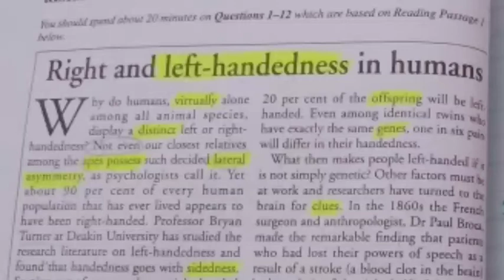Right and Left-handedness in human Passage Reading Vocabulary with Pdf IELTS booklet